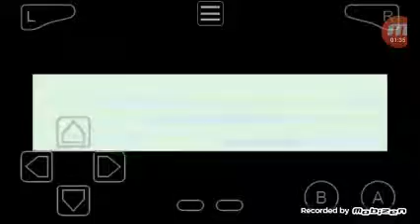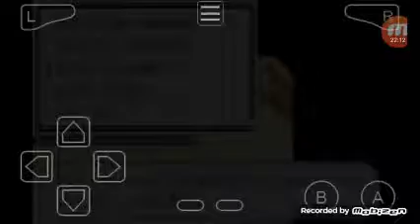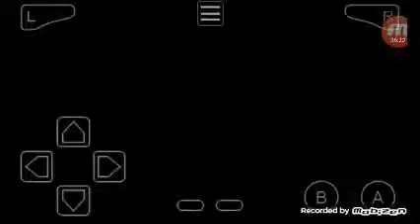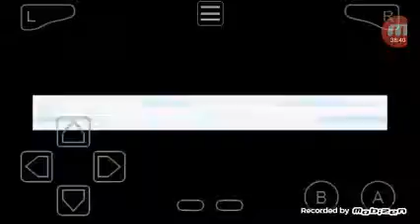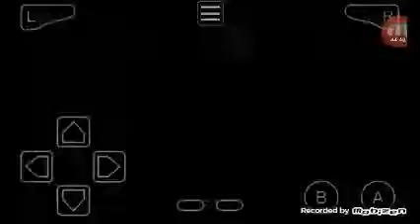August 3, 2017